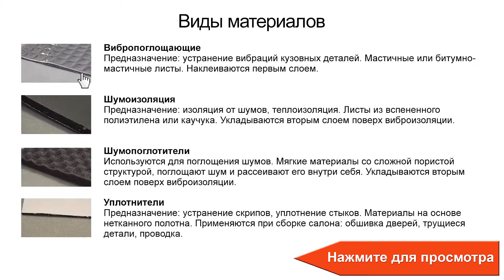Шумофф Specific — шумоизоляция — видео обзор 130.com.ua